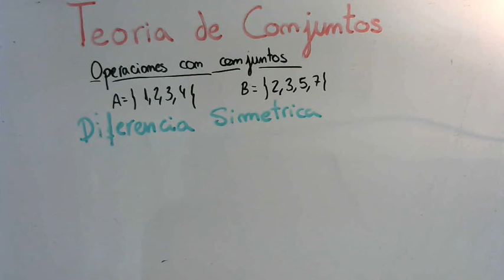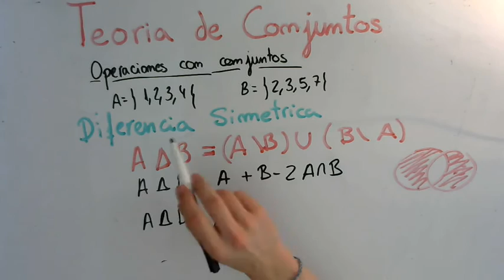14 Teoria de Conjuntos || Diferencia Simétrica